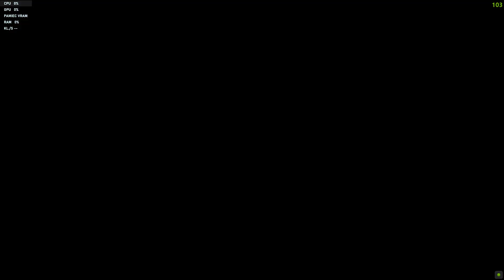Alan Wake II - #40 - Sala kinowa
CPU: Intel Core i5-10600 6x3,3 GHz
GPU: Gigabyte GeForce RTX 4060 Ti EAGLE 8G
RAM: Kingston DDR4 Fury Beast 16GB x2